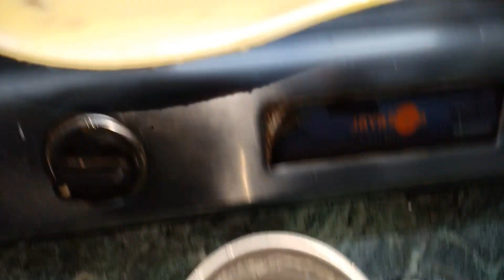Kheer puri recipe | fharmahisho wala khana ❤️